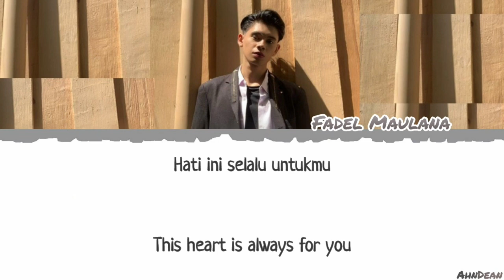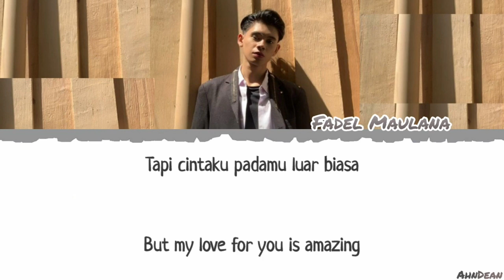Fadel Maulana - Cinta luar biasa (Cover) Color Coded Lyrics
Andmesh Kamaleng - Cinta luar biasa
(Fadel Maulana Cover)

• Artist: Fadel Maulana Cover
• Song: Andmesh Kamaleng Cinta Luar Biasa
• Album:
• Date Released:

• All Rights Administered By : Fadel Maulana24 Musik

• All Rights Administered By : Musik Entertainment

• All Rights Administered By : KPOP Musik

• All Rights Administered by : Youtube Musik

• All Rights Administered By : HITS Records Entertainment